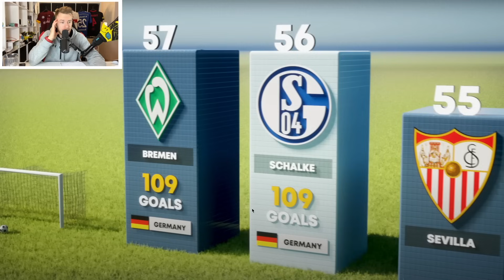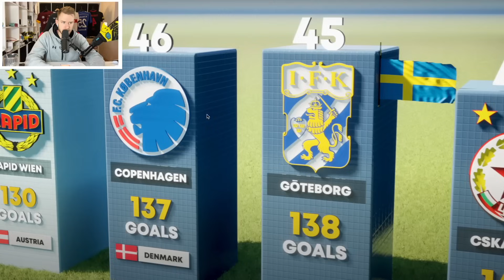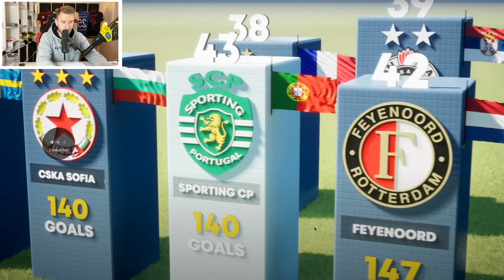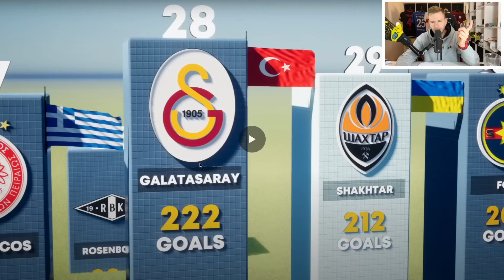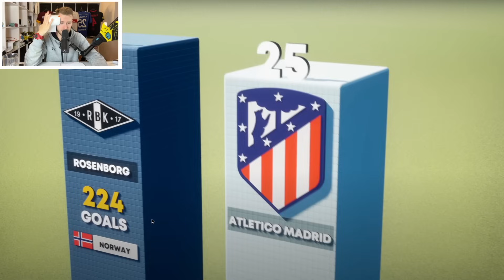Die VEREINE mit den MEISTEN CHAMPIONS LEAGUE TOREN! 👀⚽️(überraschend!!)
Hol dir jetzt FIFA 23
Bundesliga Match Attax
PSN Karte

Mein Equipment:
2. Mikrofon

Tags kannste ignorieren:
Fußball, Fußball reagieren, Reaction, Reaktion, Gamerbrother reagiert, Wakez reagiert, Proownez reagiert